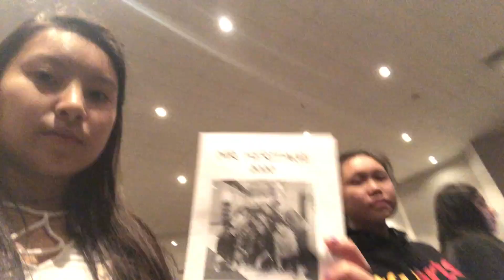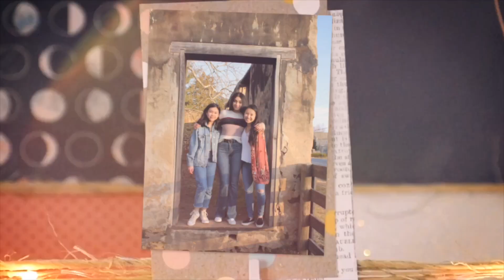Senior Year 2020 Recap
Here is a recap of my senior year of high school! Although it was cut short, it was a great year, and I’m so grateful for all the memories that were made! Thank you to everyone who made my senior year so memorable. Also thanks Madison and Zenin for some of the videos ;)

Songs:
Paradise by Coldplay
I’ll always remember you from Hannah Montana